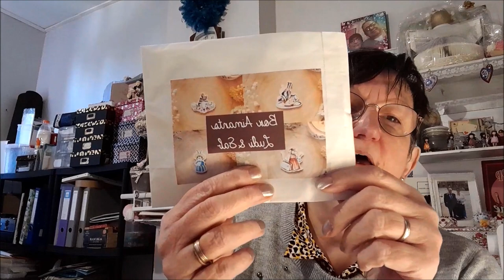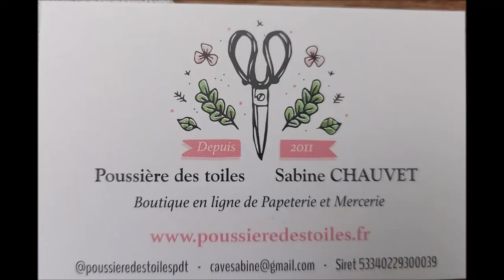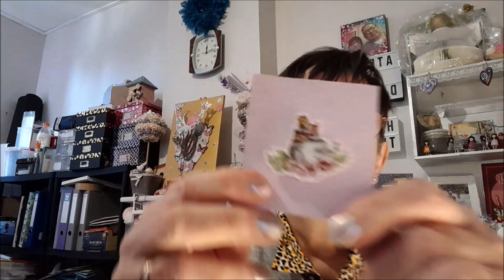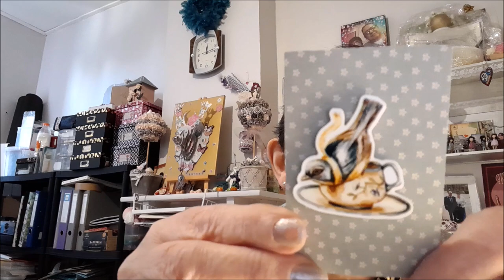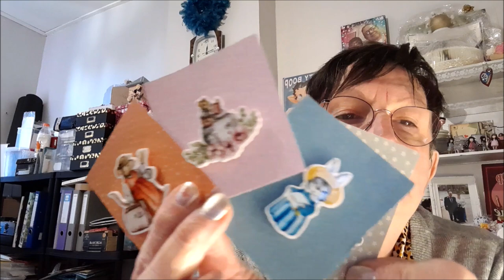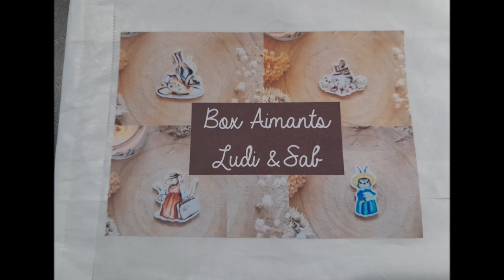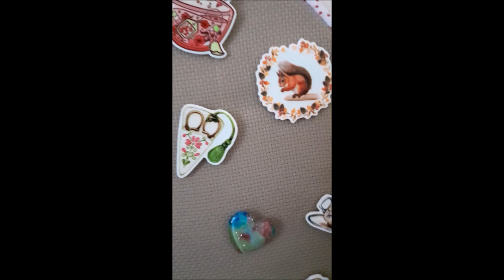UNBOXING BOX d'aimants à aiguilles de la boutique POUSSIERE DES TOILES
La chaîne de Ludivine : @roseetballesdelaine